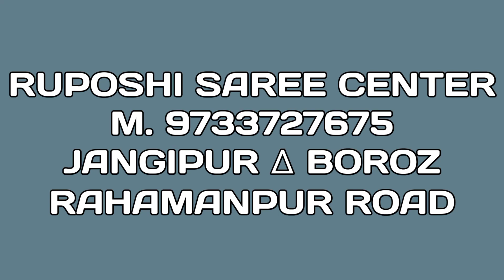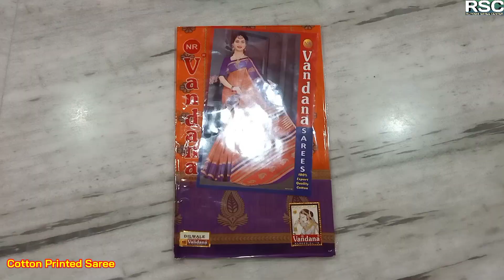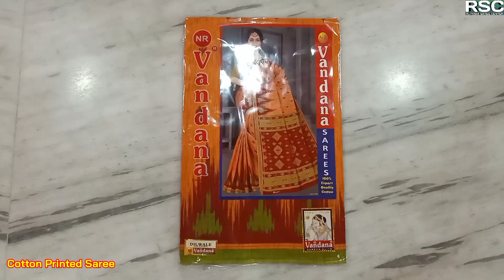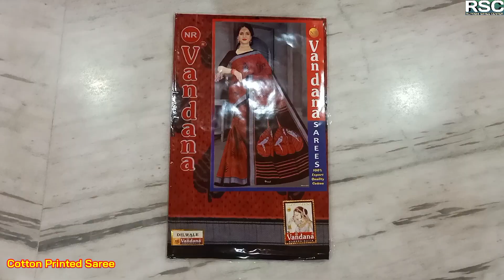VANDANA PRINTS SAREE 5 | Cotton & Fancy Saree | Vandana Saree By Ruposhi Saree Center